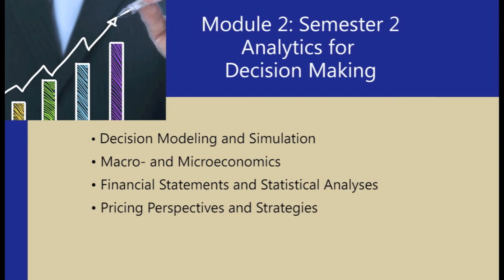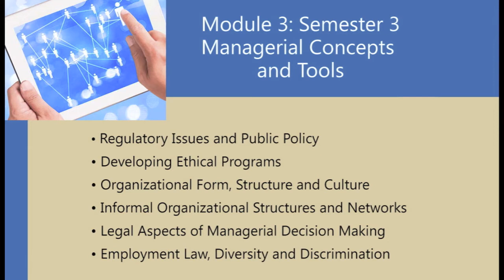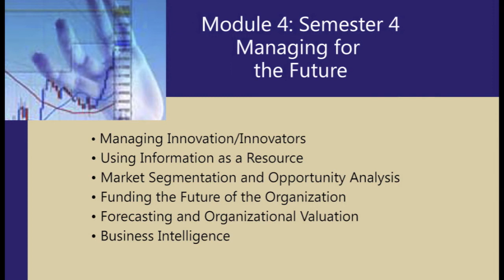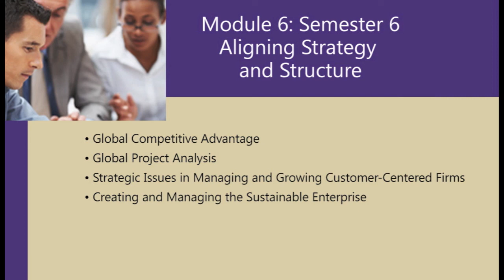NKU MBA Curriculum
Introduction to the curriculum for Northern Kentucky University's redesigned MBA program.